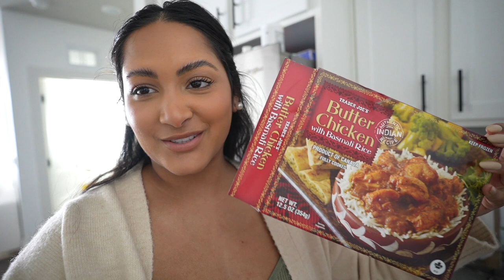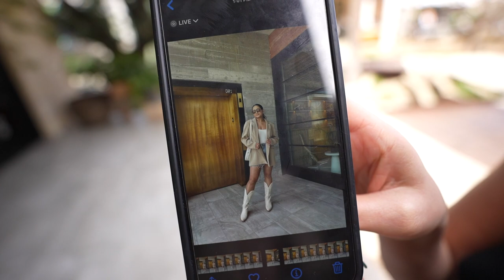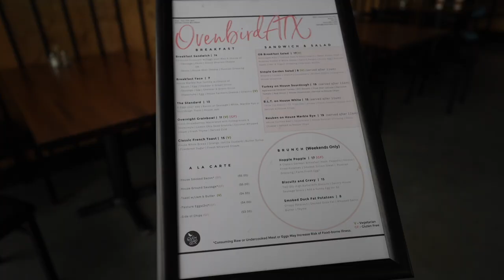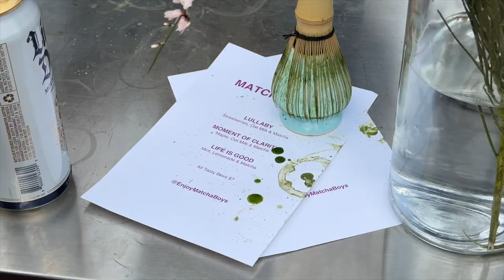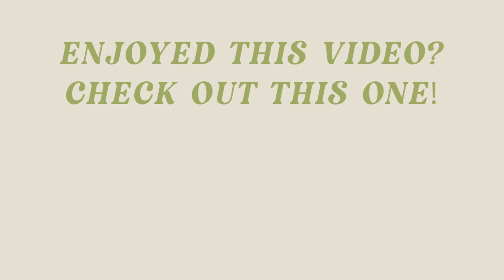How I Have Been Feeling About YouTube... | Days In My Life in Austin, TX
Hi hi! Long time no talk 🥺 It's been the busiest month probably of the whole year with graduation season starting & south by south west going on. DON'T WORRY-- I have a bunch of vlogs filmed I just need to find the time to edit them! I hate that I haven't posted in awhile and definitely went through a creative rut, but get ready for some exciting vlogs! ✨🥂

Monday Swimwear One Piece

Hair Slick Back Gel